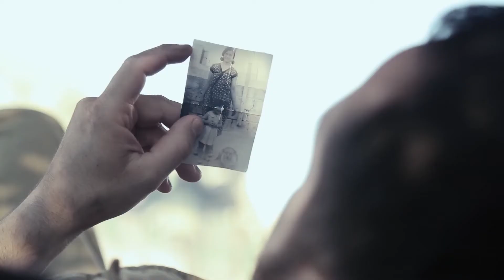Ċirkostanzi Season 1 2018 Official Trailer